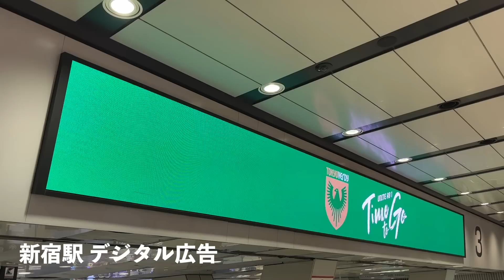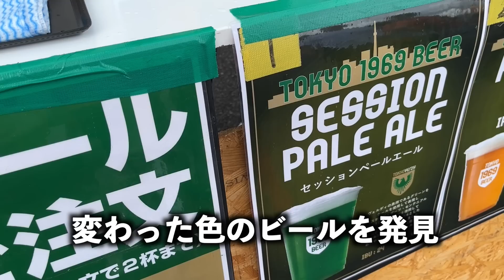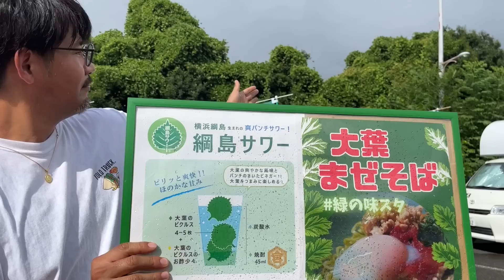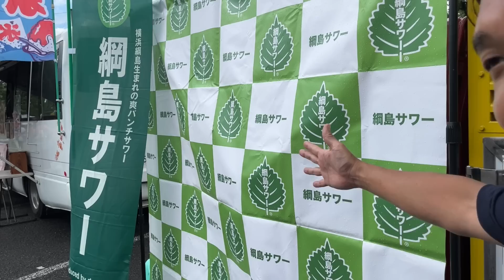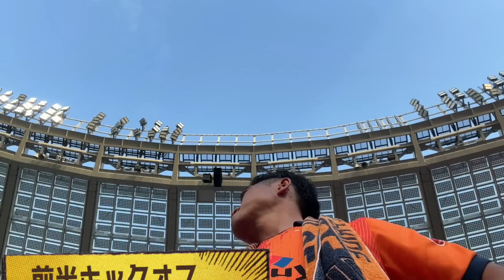【vs東京ヴェルディ】エスパルス大好きおじさん、勝って泣きたい夜もある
2023年8月6日（日）
東京ヴェルディvs清水エスパルス＠味の素スタジアムIAI

※試合映像は映ってません。

◎イラスト協力：SHIMPeiさんTwitterアカウント

【目次】
0:00 オープニング
2:40 スタグル
8:10 入場
8:37 キックオフ
12:04 ハーフタイム
15:13 試合終了
18:56 感想
23:06 おまけ

ヲタク系舞台役者リベロによる清水エスパルス応援チャンネルです。